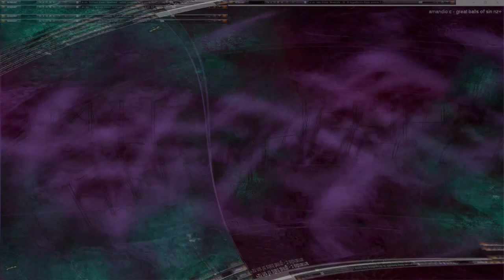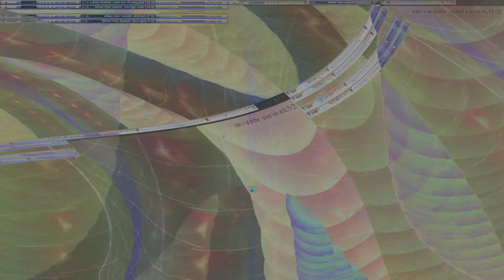Movie 24 10 19 12h39m18s series V